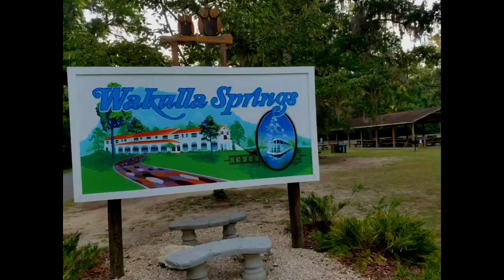Wakulla Springs State Park, Florida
Edward Ball Wakulla Springs State Park, Home of one of the largest and deepest freshwater springs in the world.